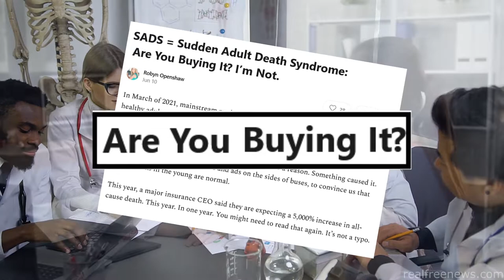Mysterious Syndrome, Climate Change SADS Part 1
Doctors are trying to figure out why so many previously healthy young people are suddenly dying from a mysterious ‘syndrome‘ they’re calling, sads, for Sudden Adult Death Syndrome. People under 40 are being urged to have their hearts checked because they may potentially be at risk of Sudden Adult Death Syndrome“. While that may sound ‘mysterious‘ to numerous lay people, average Joes , and people who don’t trust everything the tv says, there’s really nothing ‘mysterious‘ about this new ‘syndrome‘ at all.

One leading doctor points out... “It’s important to check for correlation and causation. But, It’s difficult to see something when your income depends on your not seeing it.” “That’s why I say, climate change”

This top scientist agrees… “There are lots of people suddenly dying in their sleep, it must be climate change…”